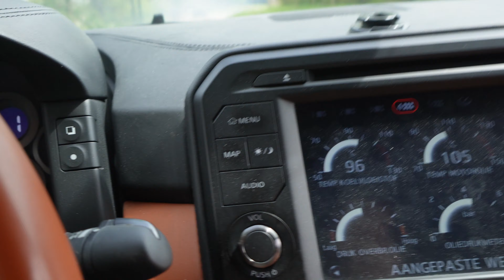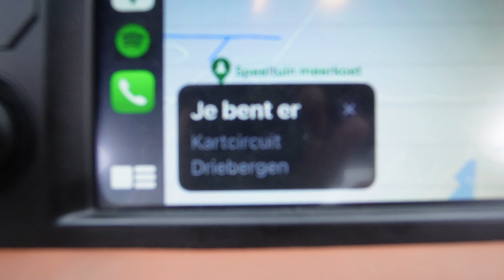OVERVERHIT OF TOCH NIET? BORING DRIVE IS NIET BORING 😅 | GTRLESLIE #111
Gelukkig even niets kapot, ik had teveel koelvloeistof erin gedaan en dat gooit de auto er dan uit via een speciaal slangetje.

Ik ben Leslie, dit is mijn GTR en ik probeer jullie op YouTube te entertainen met video's! Lekker random geef ik jullie een kijkje in mijn wereld. Al mijn video's zijn in 1080p, dat betekent dus HD!

0:00 Intro
0:11 Title Sequence 🎬
0:14 Start van de weekvlog
0:30 Cold start
2:08 Goodiebag Check
4:22 Dikke huizen, echt mooi
5:14 Oververhit
6:45 Dit hoort er ook bij...
7:16 Nu wordt het leuk
7:50 Karten
8:59 In de regen
9:29 En nu snel naar Max kijken!
9:40 ABONNEER | LIKE | BELLETJE 🙏
9:55 😂

✔ PRODUCT OPSTUREN OF FANMAIL:
GTRLeslie
Grote Markt 13
Bergen op Zoom

♦ GEAR
- Sony Alpha ZV-e10
- Sony ZV-1
- DJI Osmo Action
- Insta360 X2-360
- Apple iPhone Pro Max

♦ MUZIEKJE ERBIJ
- Wil je ook deze muziek gebruiken? Nu 30 dagen gratis:

♦ GOOGLE STERREN
- Je kan mij nu ook 5 sterren geven op Google: